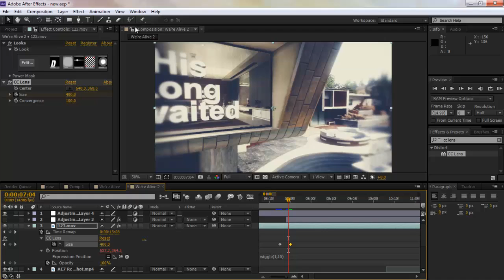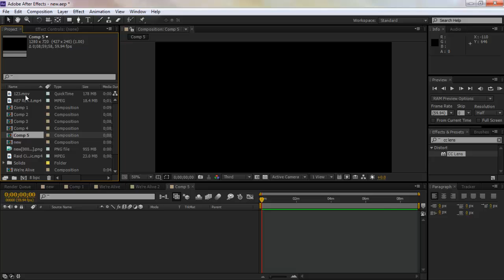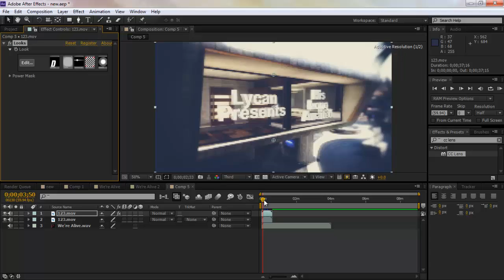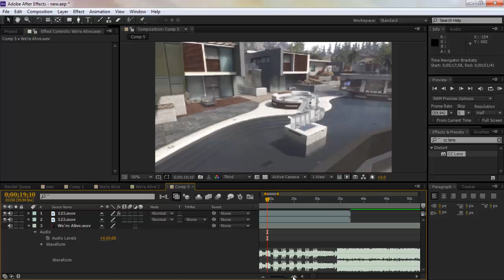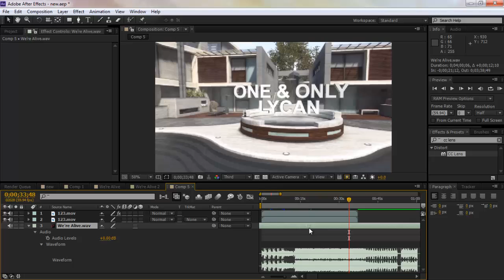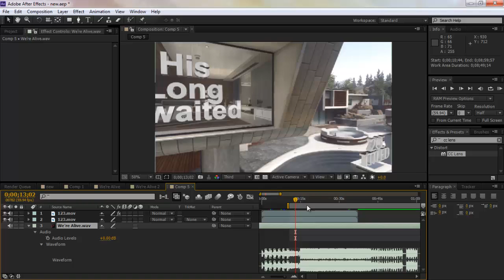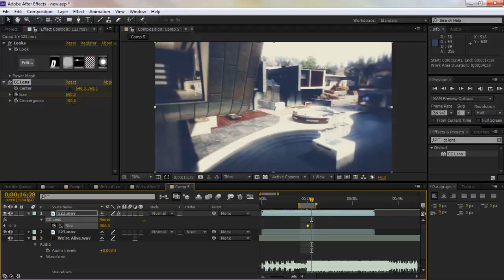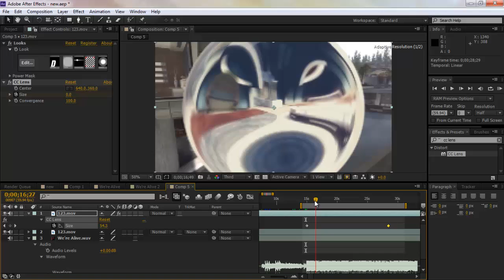After Effects CS6 Tutorial: (color correction burst) First tut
Hey guys this is lyn and this is my first tutorial I basically did it on a simple effect but in the end other people still dont know about this effect so I generally made it for the people who need a little help with some effect so leave a like a sub and dont forget to comment for another tut
For the people disliking my video's IDGAF still gunna make vids because its alot of fun so there is no stopping a beast